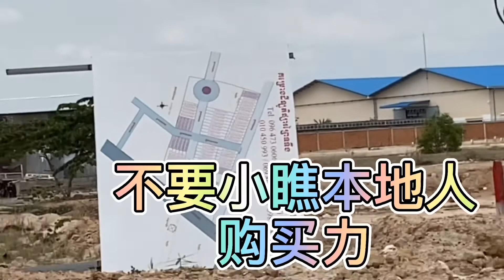柬埔寨土地投资，风险巨大，中国富豪轮番上阵，有人高兴有人优